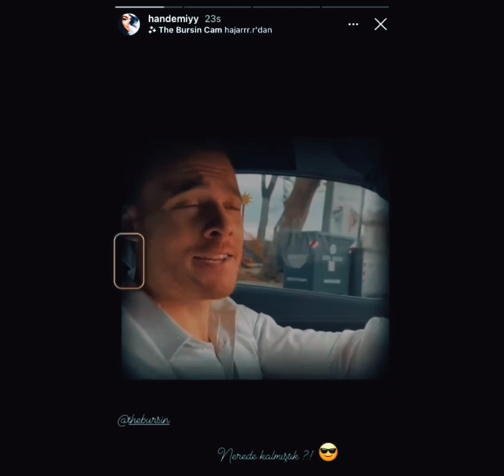HanKer-Bir şarkı meselesi...!!🤸🏻‍♀️👻🤘❤️